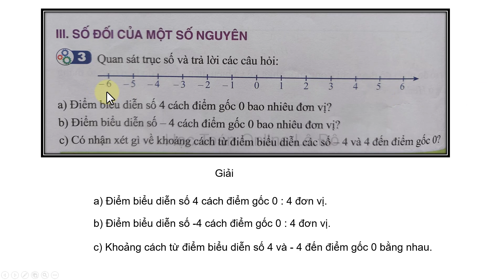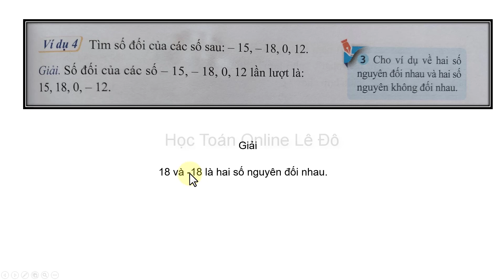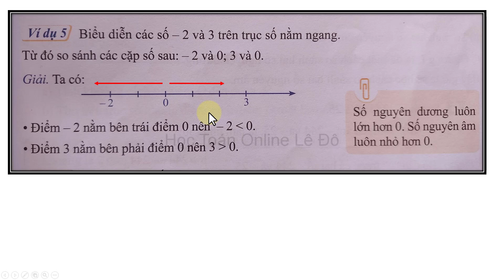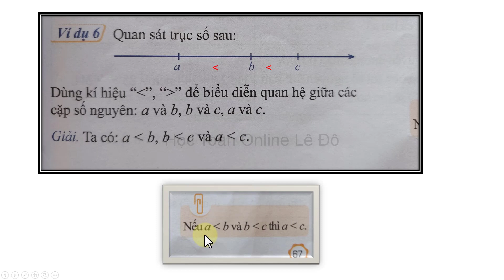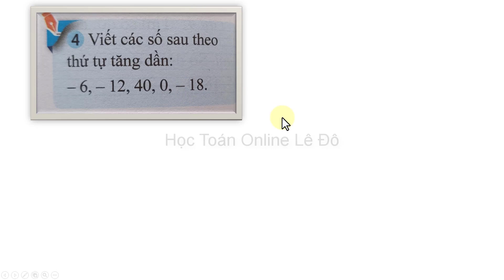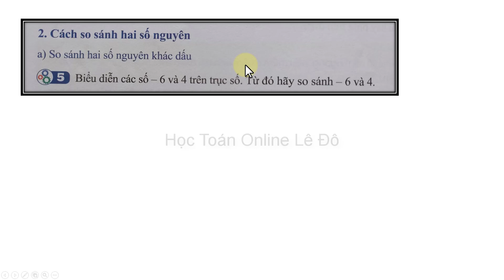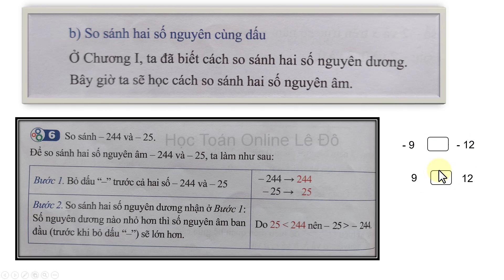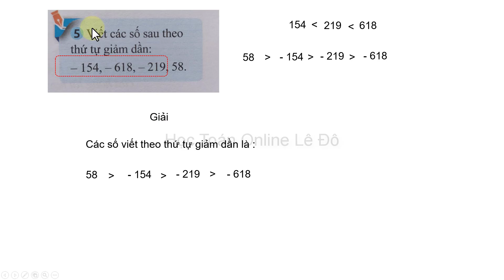Toán lớp 6 sách cánh diều| tập 1 chương 2 |bài 2 trang 67, 68 |so sánh các số nguyên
1. Số đối của một số nguyên
2.so sánh các số nguyên
-So sánh hai số nguyên cùng dấu
-so sánh hai số nguyên khác dấu
3.Tìm số đối của các số -15, -18, 0, 12